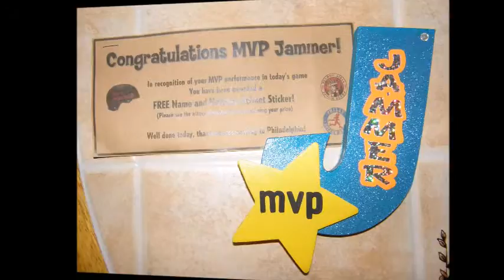Baditude #8 Jammer, with Gotham Junior Roller Derby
skating with Gotham Junior Roller Derby 2015,  some pics with  teams she skates with before as Santa Cruz and Jersey only to land on what team she calls home, and that's Gotham Juniors.